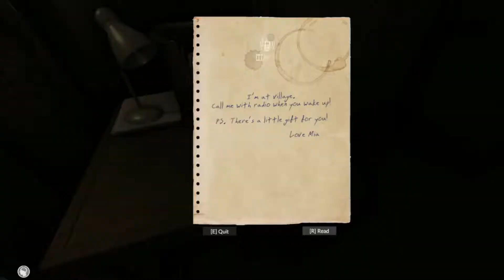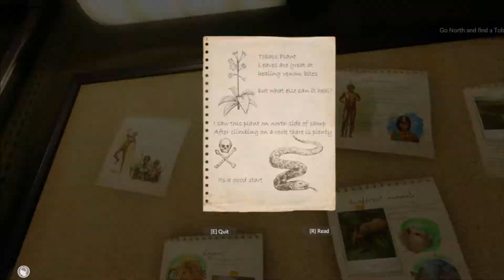Green Hell | First look at Early Access Survival Game | Gameplay (Green Hell) Eps 1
Welcome to Green Hell! A New survival game set in the Amazon rain forest! Green Hell is a sweltering struggle for survival in the Amazonian rainforest. How long can you survive against the dangers of the unknown?
Thanks for stopping by and having a look at my fist video covering the  Green Hell series (game play).  The game appears to be brilliantly well crafted and appears to have good game mechanics even though it is in early access. Looking forward to see what is added through updates, what you can and cant do and trying to figure things out along the way Once in Full Access. Tune in for the next part which is the survival side.
Will make regular videos of the progression through out the game and hopefully we can build a good channel from the comments with help, advice and tips from all of you guys out there.
Really hope you enjoy and looking forward to building this channel.